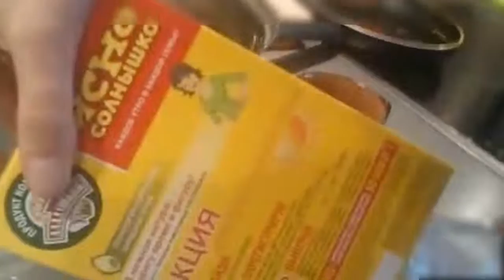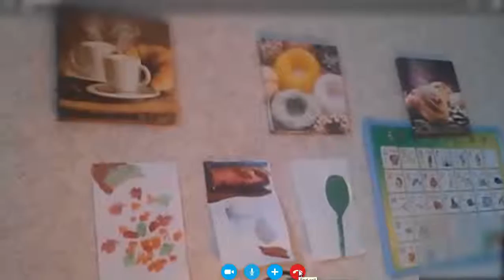Great talk with smart Russian girl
Find Skype Girls | Skype Names of REAL Women

How to Find Girl Contacts on WhatsApp | How to Chat Online

Where do I find girls to date in India
How to Meet Women Online Without Using Dating Sites
How to Meet Girls Online
Find Sex Dating Girls Near Me For Get Laid Tonight

Language Exchange with brazilian girls using Skype
Language Exchange with Polish girls using Skype
Language Exchange with Czech girls using Skype
Language Exchange with latina girls using Skype
Language Exchange with vietnamese girls using Skype

european online dating

european girl for paper marriage

european girl for marriage in london

east european dating sites free

free european matrimonial sites

european brides for marriage

dating site in europe totally free

100 free european matrimonial sites
How can I find european girl to marry me for money to gain my citizentship?